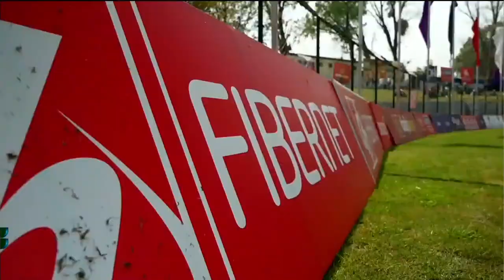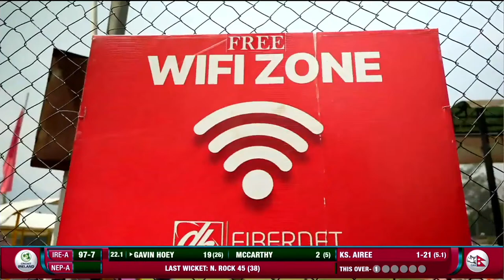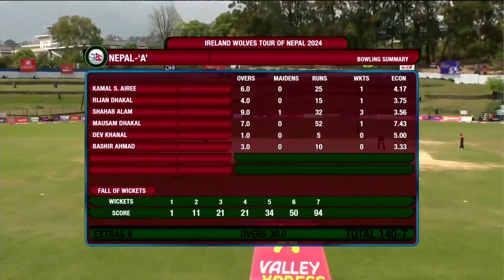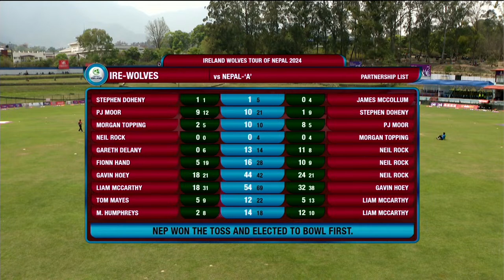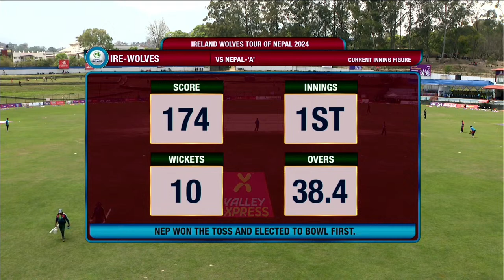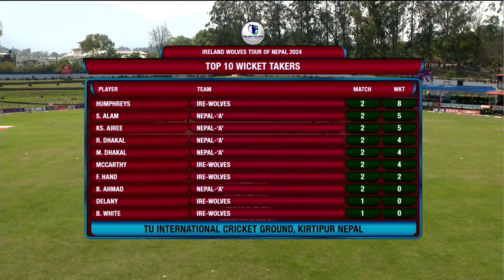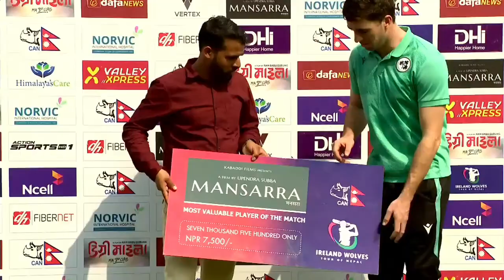NEPAL A VS IRELAND A | 2nd OD | TU INTERNATIONAL CRICKET GROUND